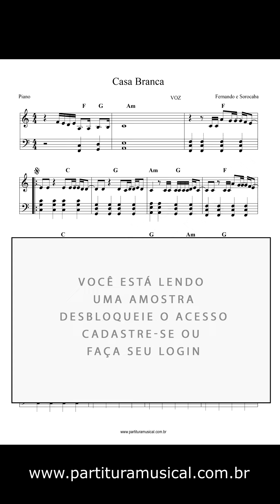Casa Branca (Piano) Partitura - Sheet Music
Casa Branca
Fernando e Sorocaba
Transcrição: Nestor Marangoni Junior

Tonalidade: original
Formato: PDF
Partitura:
melodias: ✔
cifras: ✔